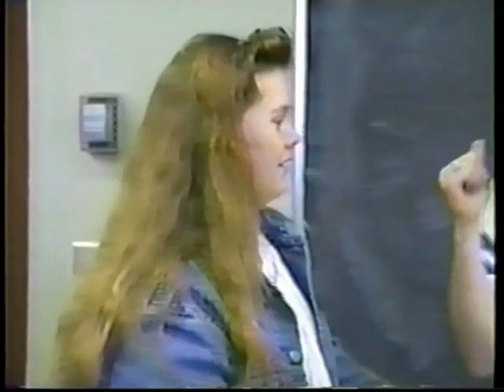PTHS 1992 part 2